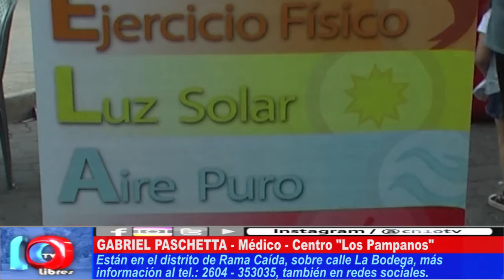QUEREMOS COMPARTIRLA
El Dr. Gabriel Paschetta del centro médico "Los Pámpanos" aconsejó sobre las ventajas de llevar una vida de hábitos saludables.